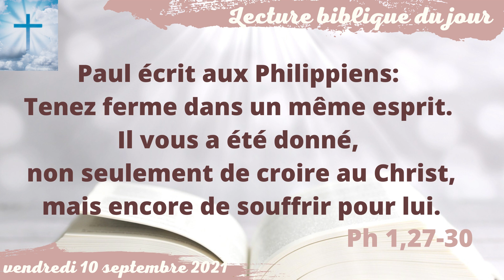Lecture biblique du jour - vendredi 10 septembre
Paul écrit aux Philippiens: Tenez ferme dans un même esprit. Il vous a été donné, non seulement de croire au Christ, mais encore de souffrir pour lui.
Ph 1,27-30

Thanks to :
Image